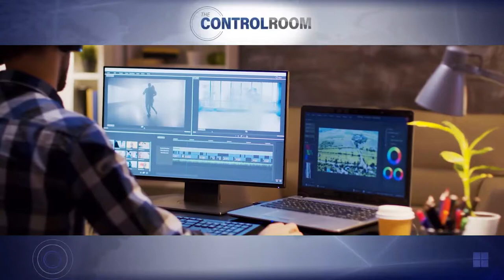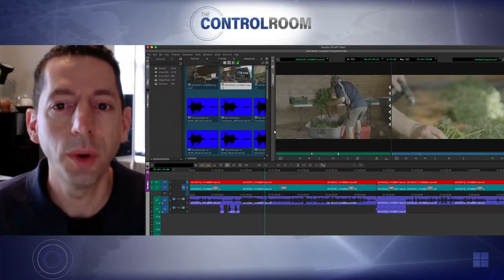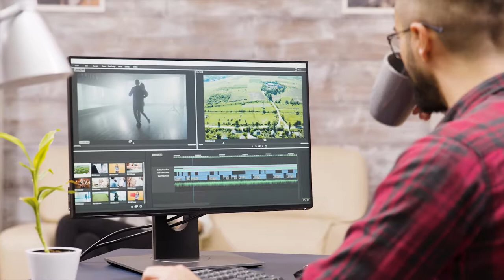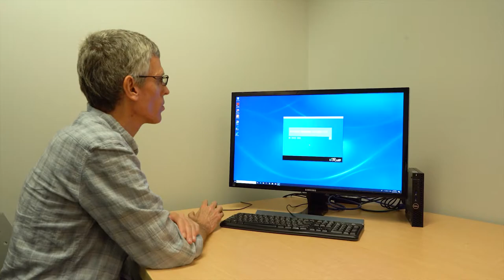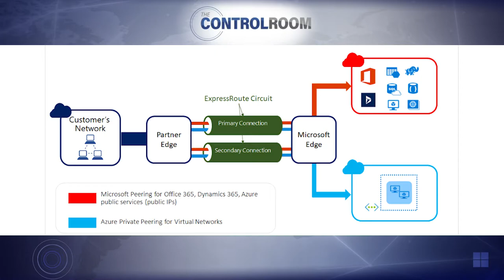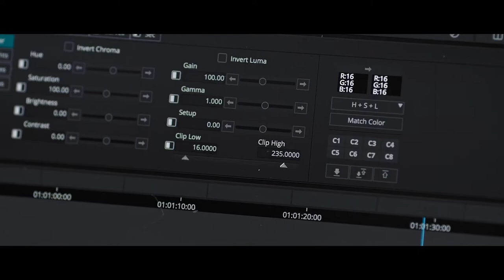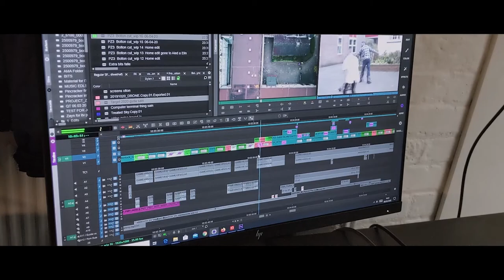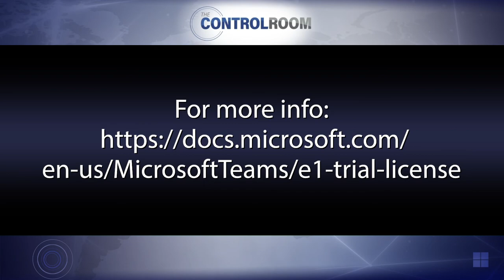The Control Room, Episode 1, hosted by Microsoft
Welcome to The Control Room! A six-part series focused on the challenges facing Media and Entertainment and opportunities for the industry leveraging the power of the cloud.

The webcast is hosted by Microsoft, speakers are Colleen Smith from Avid and Ziad Lammam from Teradici, guest speaker Ed Servaites from Burnish Creative to talk about his WFH transition experience.

Please join us for our first episode focused on editing without physical bounds. We’ll be joined by leaders from Avid and Teradici discussing how each company
has supported customers during these challenging times and how editing in the cloud empowers creatives to continue delivering studio quality work.

We’ll offer technical insights for standing up an edit-on-demand environment. We’ll also have a special guest from the industry sharing insights around how passion, resourcefulness and technology has empowered his agency to overcome.